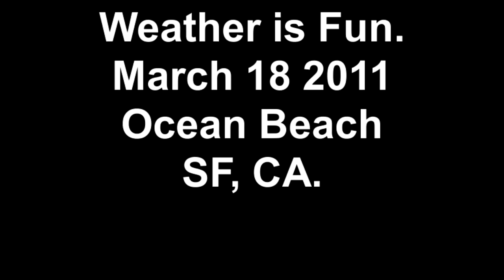Weather is Fun. March 18 2011 Ocean Beach SF, CA.